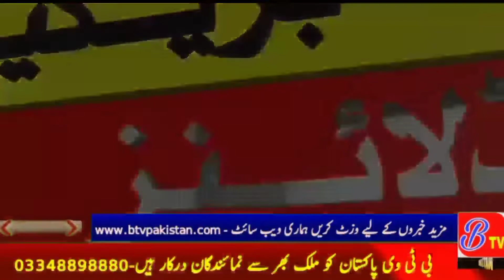Duniyapur Laar community and Wariach community Several people were injured in the clashes between